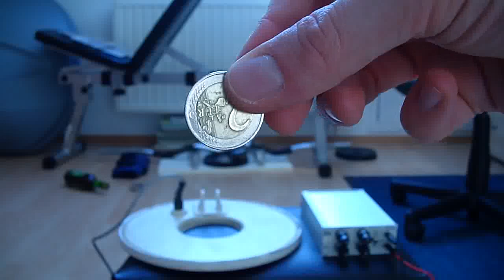IGSL TGSL with 5pin tesoro coil 11" vlf detector two tone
IGSL TGSL with 5pin tesoro coil 11"